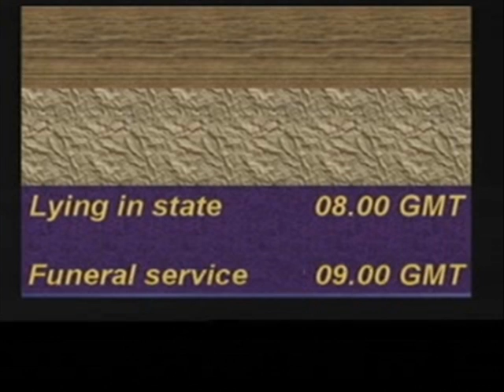Precious in the sight of the LORD (5)... Psalm 116:15